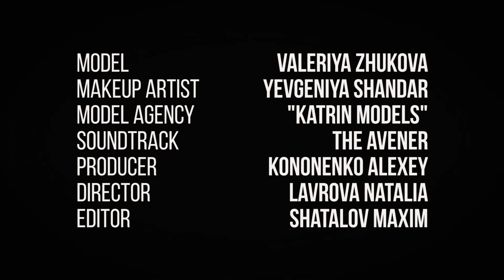Fashion Fillm VALERY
Fashion film for Katrin Models